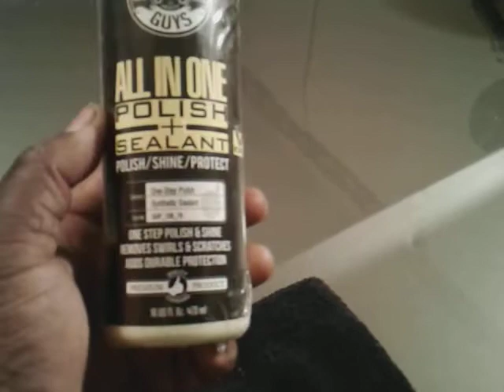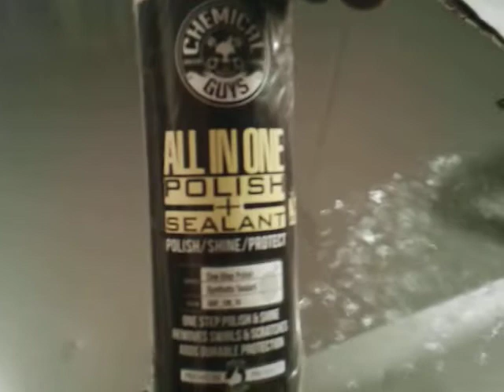Chemical guys all in one polish + sealant test review with da polisher